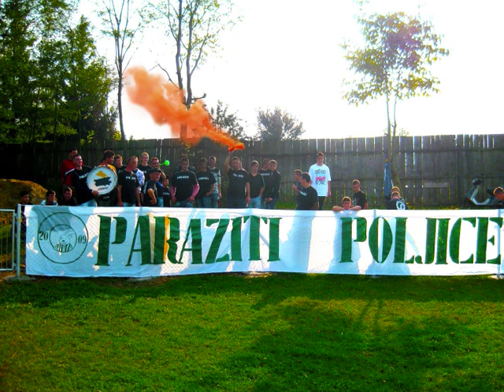TV PaRaZiTi - Sretan rodjendan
paraziti , poljice, svatovac, lukavac, tuzla, bosna i hercegovina , rodjendan